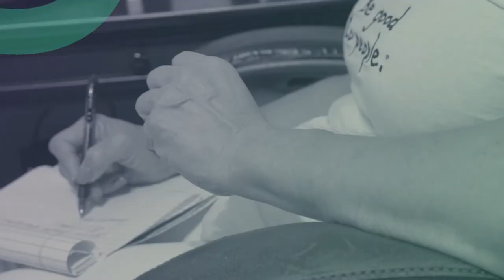Making Requests | People Biz, Inc.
Real, authentic, workable communication has everything to do with giving up control of how that conversation goes.  When a business owner moves from command-and-control type of communication, and learns to make requests, they are actually engaging their employees.